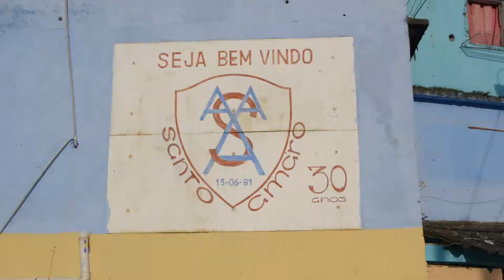Eduardo Dantas "Thanks to Sherdog and the Underground" interview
This interview is an exert from the upcoming documentary about a favela social project titled HILL OF CHAMPIONS.

In this short clip Eduardo recounts his first experience abroad, expresses his desire to continue the work of the social project Marlon Sandro started and talks about what got him into MMA. He also gives a shout out to the Sherdog and Mixed Martial Arts Underground forums!